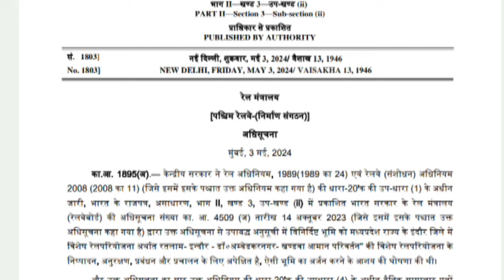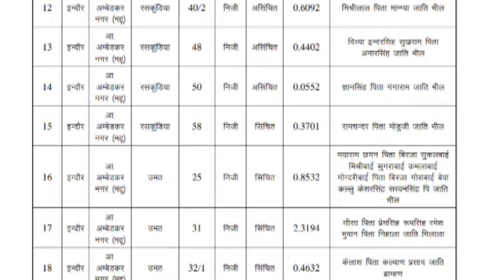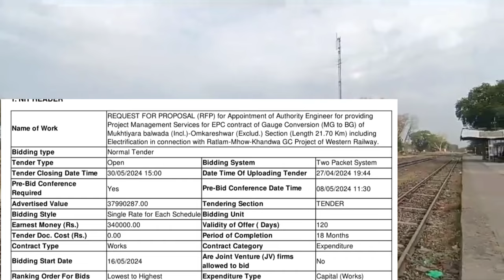Mhow Sanawad Broadgauge प्रोजेक्ट मॉनिटरिंग के लिए एजेंसी की नियुक्ति || बदले मार्ग पर भू अधिग्रहण